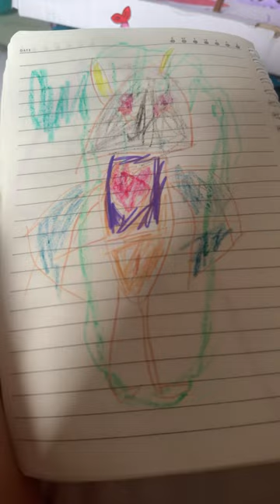March 4, 2024